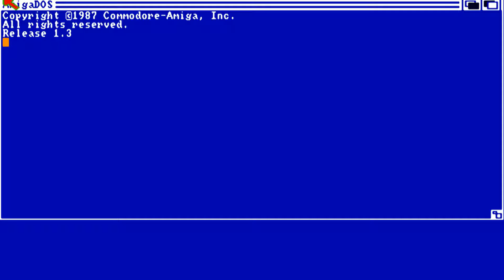AMIGA Jetstrike Junior AMIGA OCS 1991 Shadow Software h LSD AMOS adf zip